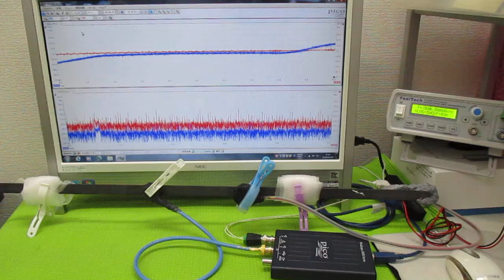オリジナル超音波実験 ultrasonic-labo